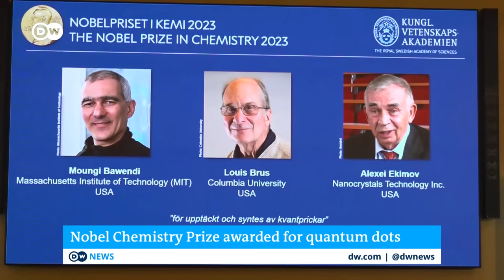Chemistry Nobel Prize for discovery and synthesis of quantum dots | DW News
The winners of the Nobel Prize for Chemistry 2023 are announced in Sweden. The US-based scientists Moungi Bawendi, Louis Brus and Alexei Ekimov are being honoured for their discovery and synthesis of quantum dots. Swedish media outlets reported that the names of the winners were leaked several hours before the official announcement. The Nobel Jury say they deeply regret the leaks.